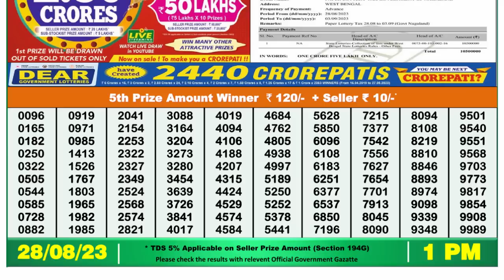🔴 Lottery Sambad Live 01:00pm 28/08/2023 Morning Nagaland State Dear Lottery Result Pdf Download